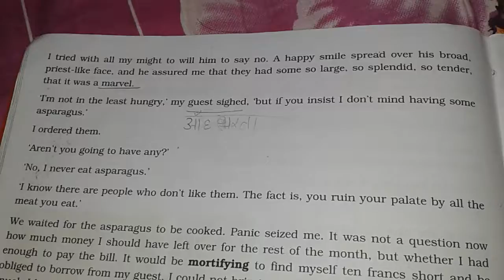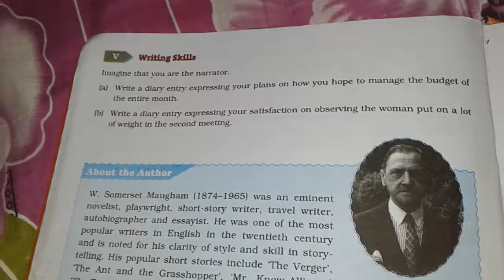DAV school class 8th english chapter 6 book